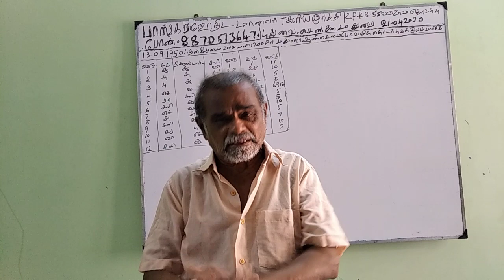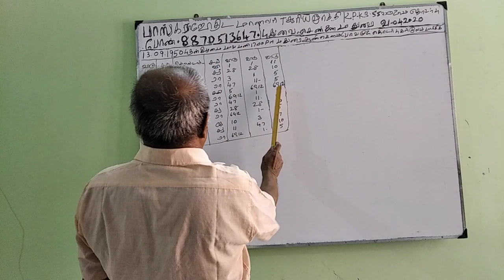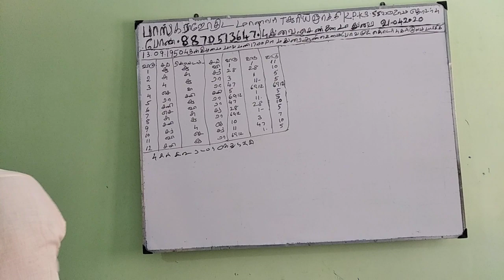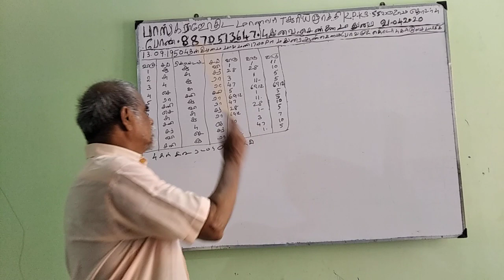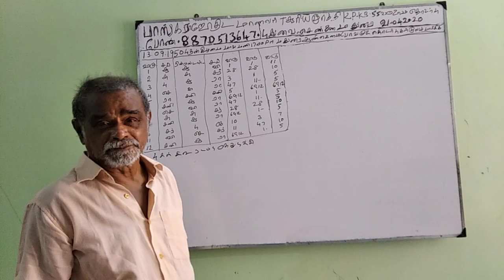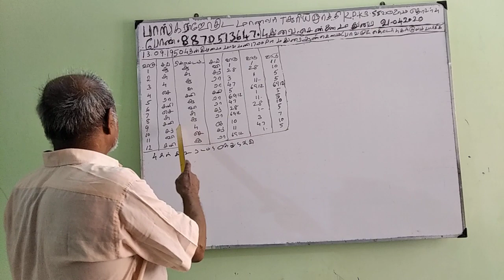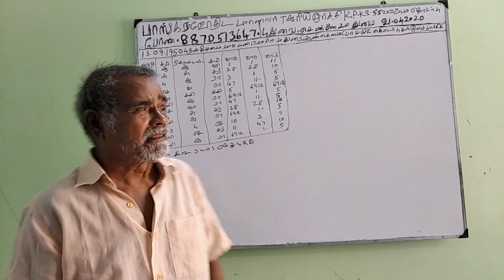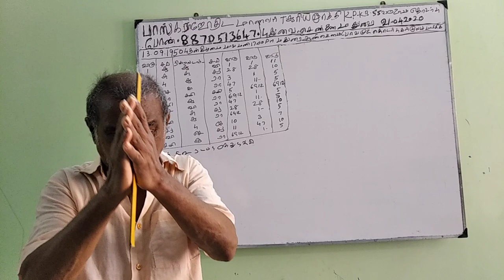Baskara Astrology student -ஒரு ஜாதக தசா விளக்கம்-1 (21-APR-20) Sooriya K P